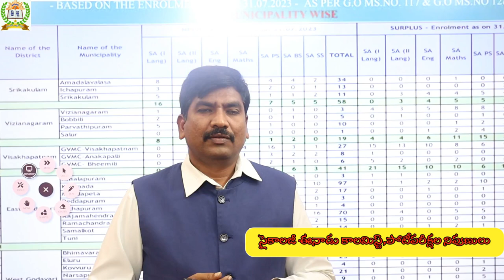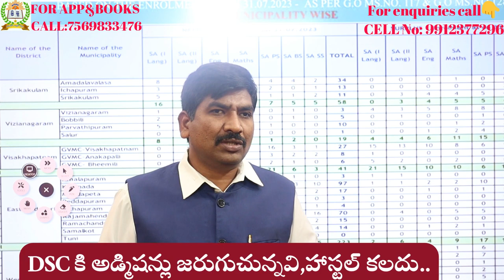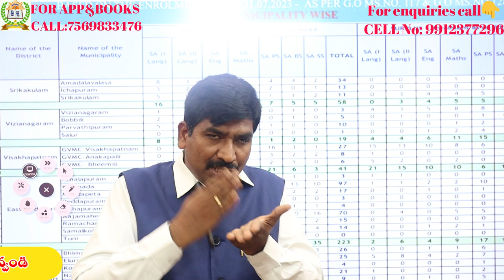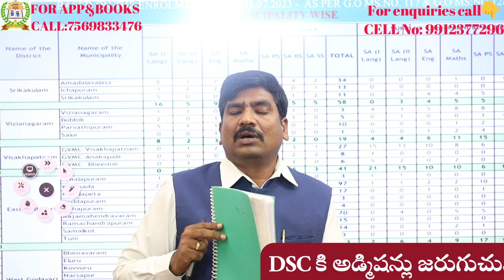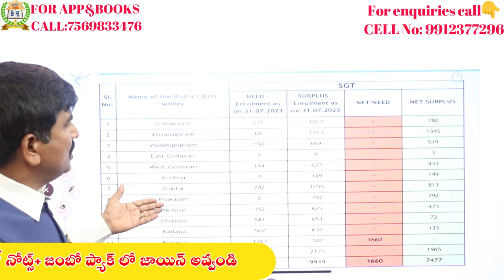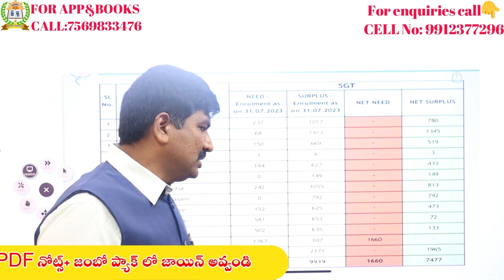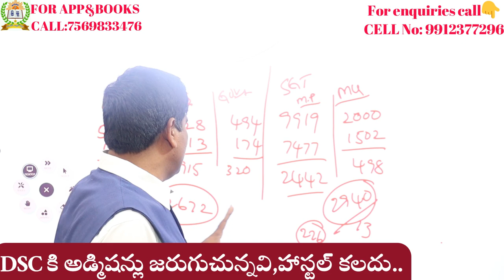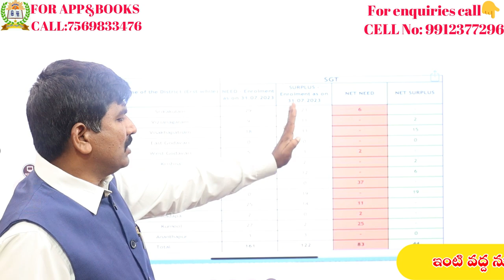DSC-2023 UPDATES||రేషలైజేషన్ ఖాళీలు ఫైనలా?||కేంద్రం ముందు 39వేల ఖాళీలనది?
1) పూర్తి ఆన్లైన్ సైకాలజీ వీడియోల కొరకు గూగుల్ ప్లే స్టోర్ లో"TIRUPATI SRIPRAGNA DSC"APP ని డౌన్లోడ్ చేస్కొండి.
2) ప్రతి క్లాసు  పూర్తిగా బ్లాకు బోర్డ్ పైనేబోధించబడును
3) సైకాలజీ లోని 3 సెక్షన్స్ కూడా హరిబాబు గారే బోదిస్తారు
4) ప్రతి టాపిక్ ను చిత్రపటాలతో వివరణ.